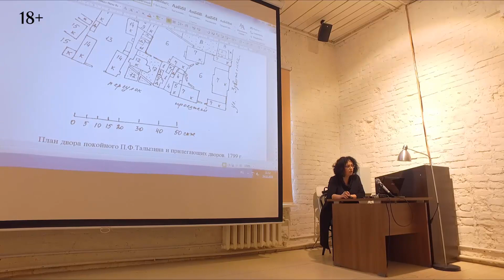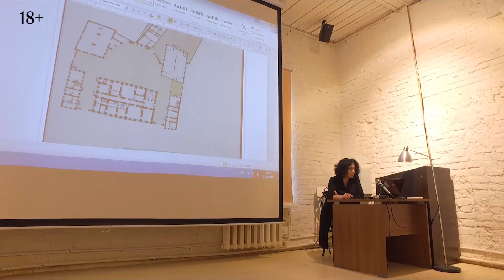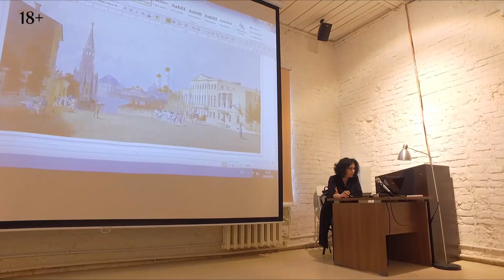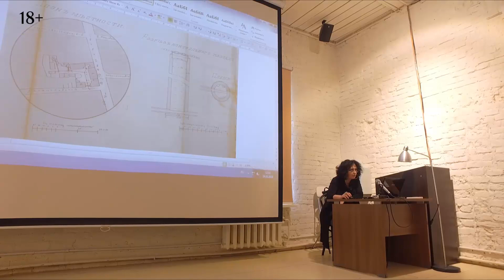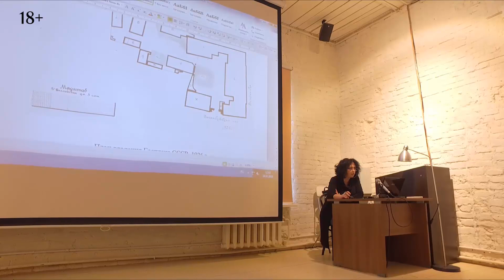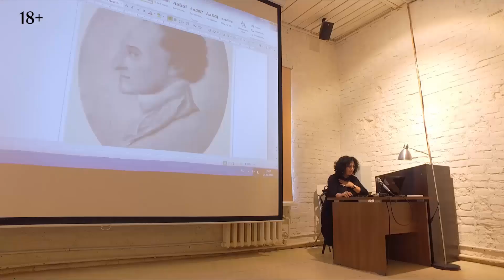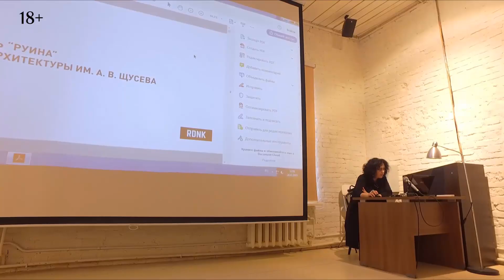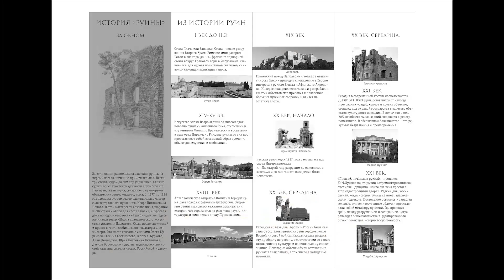Руина вчера и сегодня. Часть 1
Недавно вы видели мой разговор с Наринэ Тютчевой, директором и главным архитектором Бюро Рождественка. Мы обсуждали реновацию Флигеля Руин в составе Государственного музея архитектуры имени Щусева. Я выступала заказчиком этого проекта, будучи в то время директором музея, и знаю работу изнутри. Мое глубокое убеждение, что это если не единственный, то самый убедительный пример В России работы с историческим наследием за последние годы. Конечно я нахожусь в большом удивлении почему эта работа не получила ни официального признания, ни каких-то последователей, хотя она могла бы стать методическим руководством для решения аналогичных задач, которые в нашей стране, как правило увы решаются из рук вон плохо. И в нашей стране существует термин "реставрация путем кремации", когда объект полностью сносится и оставляются фасады и какие то имитации истории. Ну так далее. Сейчас моя задача этот опыт представить как можно большей аудитории, потому что он заслуживает огромного уважения. И я надеюсь, что он получит продолжения. Ну вот мы и будем публиковать лекцию Наринэ, прочитанную для студентов, но она интересна для всех. Это потрясающе интересный материал и ее авторскую экскурсию.